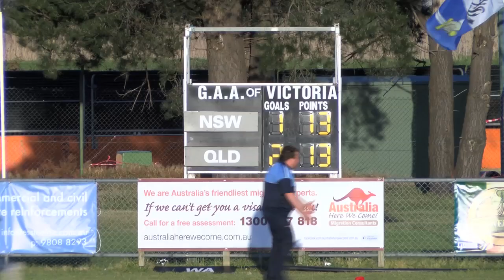Irish abroad explain what Gaelic Games means to them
What does the GAA mean to Irish people abroad? GAA.ie spoke to the Fitzpatrick family from Clonakilty, Cork who moved to Brisbane, Australia - they explain what Gaelic Games means to them and how it provides them an outlet to use their own language, be part of a community and play sport.